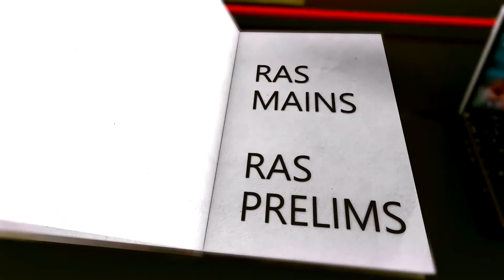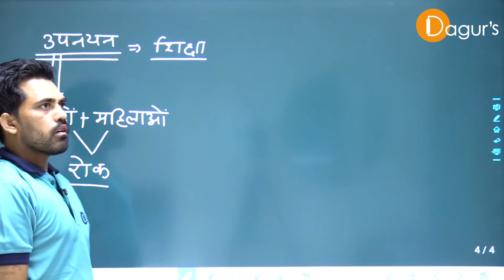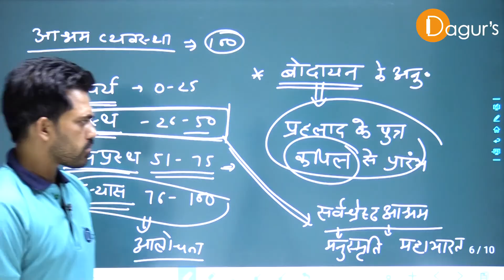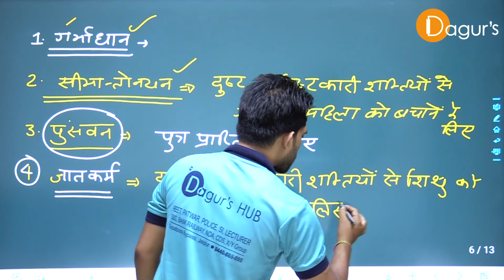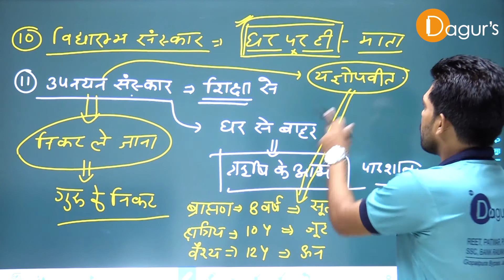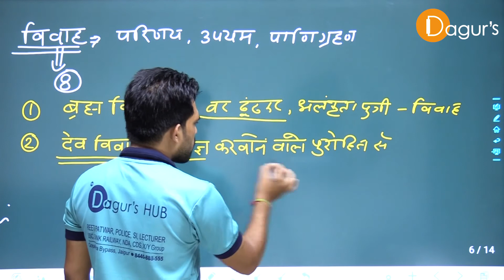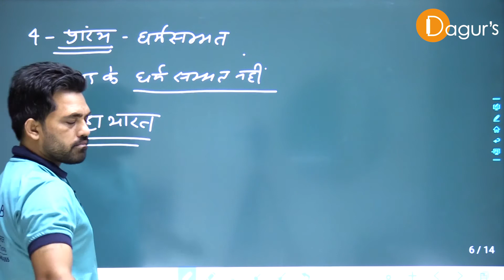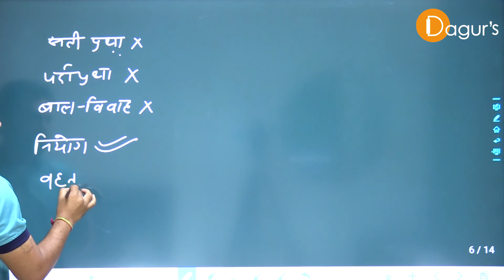वैदिक सभ्यता एवं संस्कृति Part 7 By Amit sir Dagur's - Best PSI/ REET/PATWAR Coaching Jaipur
About Dagurs IAS/RAS Academy and HUB
Dagur's  specific CCC(Core Subjects, Current affairs, Concepts development-360 degree) selection oriented coaching program.

Friends, at “Dagur's ”, we believe in your dreams as passionately as you. For us, your success in this journey is a combination of your hard work, patience and perseverance and our right and complete guidance and approach. Our approach is to assist you in a manner, which will make your entire process of preparation intellectually enriched, dynamic and easy and also help you to evolve as a multifaceted successful individual.

At Dagur's, our endeavor is to make the entire course student-centric and result orientated, with high quality and evolved feedback mechanism.